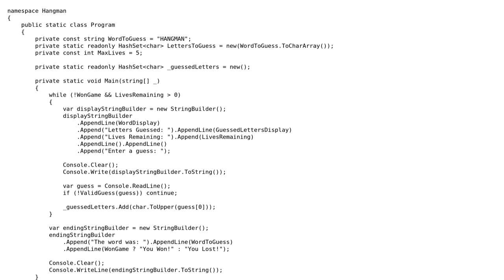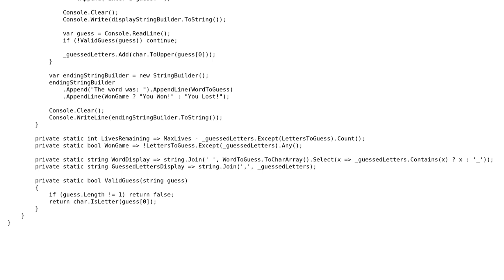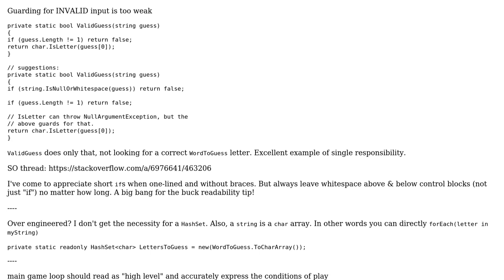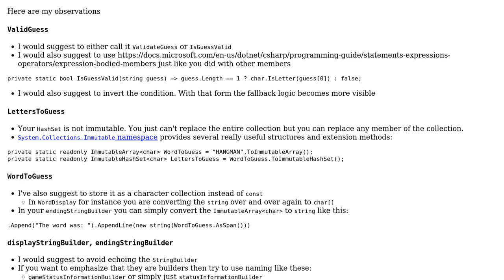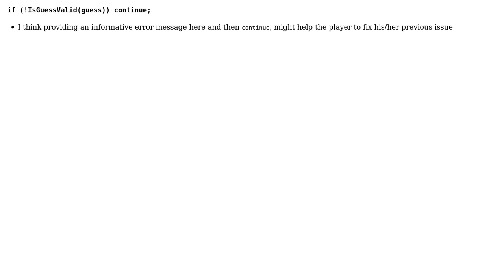Code Review: Fake Interview Scenario: Hangman (2 Solutions!!)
Code Review: Fake Interview Scenario: Hangman

With thanks & praise to God, and with thanks to the many people who have made this project possible! | Content (except music & images) licensed under CC BY-SA | Music | Images & others | With thanks to user SAM OnELA user radarbob user Peter Csala user Jack K and the Stack Exchange Network Trademarks are property of their respective owners. You are responsible for your own actions.